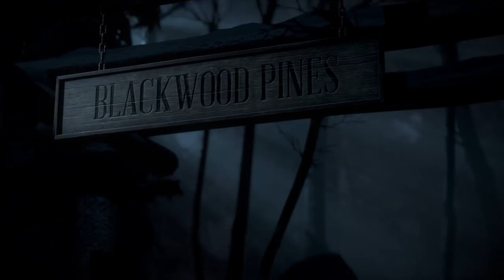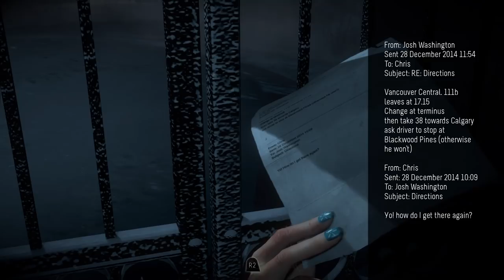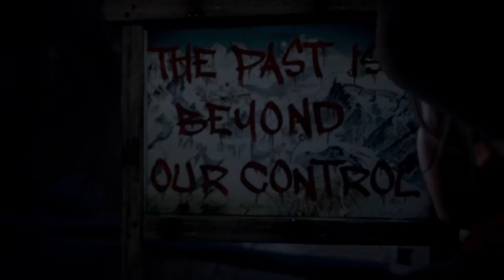Until Dawn - Let's Play - Part 1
The Filthy Casuals boys are back with another classic Let's Play - this time, they tackle horror story game Until Dawn! Will they manage to navigate the choices successfully and guide their characters safely to the end? Or will they not? With Adam on the controls and Tommy and Ben both riding shotgun, can the Filthy boys make it all the way until... morning? Watch along with the lads and get absolutely spooked.